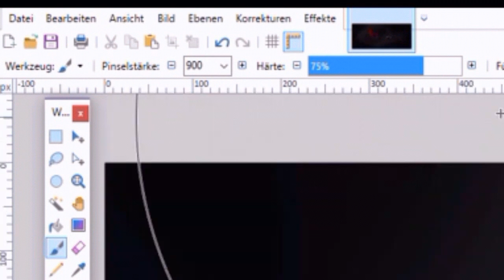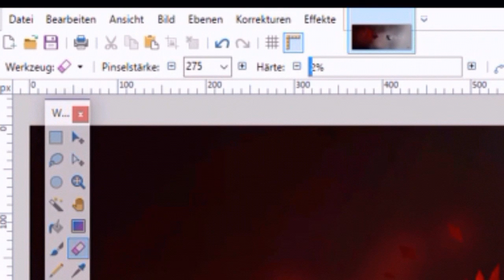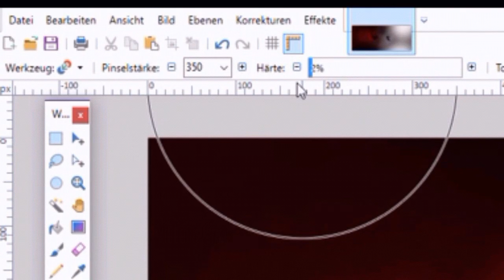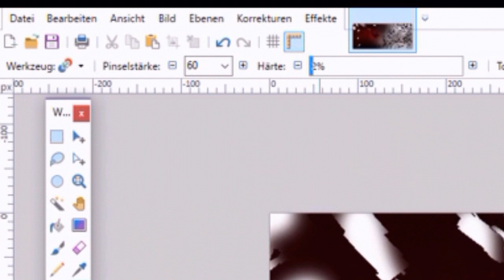No Title ! Speed Paint / Build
Why are u still watching?

Toghter with my bro Mason im working now likely daily on curse! On my discord server there u can find a submition  Chanel! Rules are pinned! send me your skin and ill make your skin a member of the background pps of curse! this event will end after i made 20-27 rigs! so good luck!!

Special shout out to my bro Mason for helpen me with curse! go and visist his chanal and show him some love